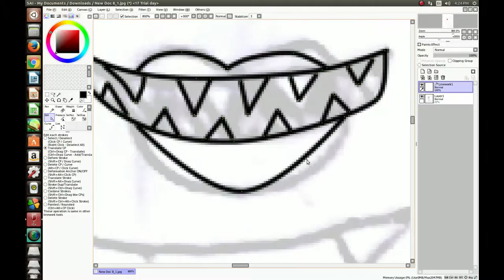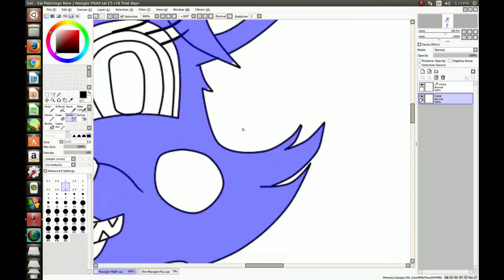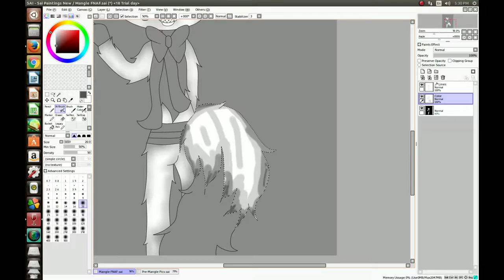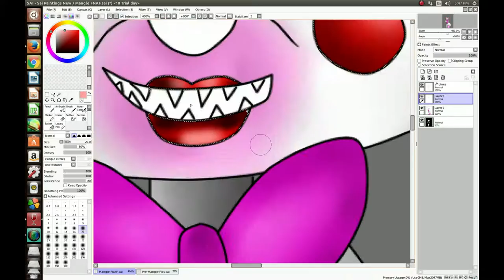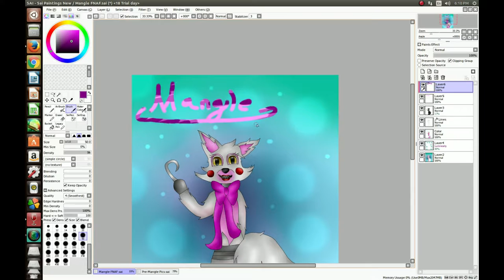Mangle Five Nights At Freddys (Speedpaint)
Hey guys first Speedpaint, yay! Anyway hope you enjoyed this little video!